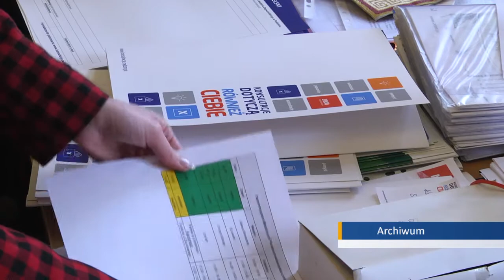Budżet Obywatelski 2021. Ponad 540 projektów